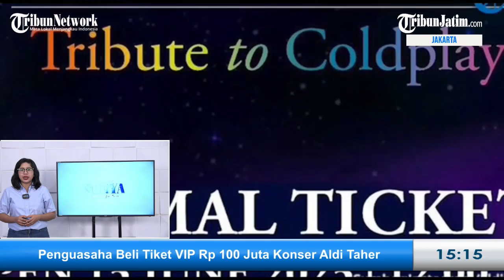Pengusaha Beli Tiket VIP Rp 100 Juta Konser Aldi Taher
VP : zaq

TRIBUNJATIM.COM - Konser yang akan digelar oleh Aldi Taher rupanya mengundang antusiasme luar biasa dari warganet.

Seperti diketahui, Aldi hendak menggelar konser yang dipersembahkan untuk band Coldplay.

Konser itu digelar Aldi untuk mengobati kegalauan netizen yang kehabisan tiket konser Coldplay di Jakarta.

Bertajuk 'Forplay: Tribute to Coldplay', Aldi Taher hanya menyajikan dua kategori tiket saja.

Kedua katergori tiket itu adalah presale dan VIP Sofa.

Kategori presale dibandrol Rp 120 ribu, sedangkan kategori VIP Sofa dijual dengan harga Rp 100 juta.

Diketahui, tiket VIP konser Aldi itu ludes dalam waktu semenit.

Usut punya usut, sosok pembeli tiket VIP itu adalah seorang pengusaha.

Hal itu disampaikan oleh Ocha, perwakilan pihak Bengkel Space SCBD, tempat Aldi menggelar konser pada 3 Juli 2023.

Dikatakan Ocha, hanya ada satu sofa yang dibanderol dengan harga tiket Rp 100 juta.

Tiket VIP itu disebutkan bisa berisi 15 orang.

Kemudian Ocha menjelaskan keuntungan membeli tiket VIP Sofa itu.

Rupanya, penonton akan mendapat kesempatan untuk lebih dekat dengan Aldi Taher dan voucher FnB senilai Rp 75 juta.

Tak hanya itu saja, penonton VIP tersebut juga berkesempatan untuk makan malam bersama Aldi Taher.